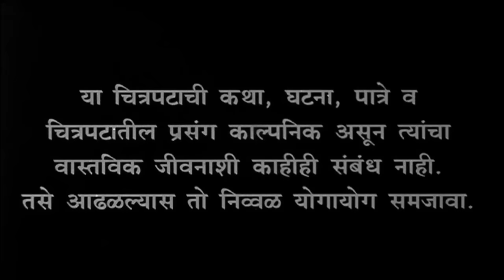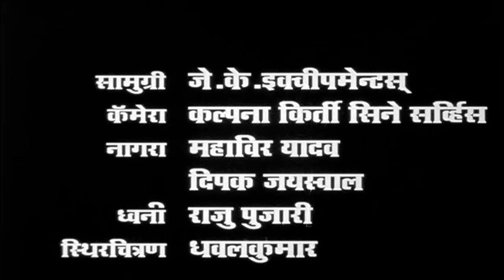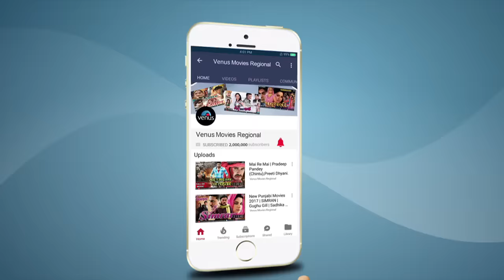Aapla Haath Jagannath | Marathi Full Movie | Suchit Jadhav | Pramod Nalawade | Marathi Comedy Movie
Movie : Aapla Haath Jagannath
Producer : A.Piyush Shah
Director : Yogendra Konkar
Music Director : Ashok Pawar
Lyricist : Ashok Pawar
Banner : Abhishek Enterprises
Starcast : Pramod Nalawade, Suchit Jadhav, Prajakta Giri, Pradnya Jadav, Aniket, Juhi, Trupti Bhoir & Others

Synopsis -

Popat is the servant of Anand and Pooja. But the relation between Popat and Anand is more than a friend. Popat's weakness was that whenever he sees a girl his hand starts shivering. He frequently visits Sakhu Tameshewali. On Anand's advice Popat gives a tablet to Pooja to build up her enthusiasm but instead of Pooja her friend Nisha intakes the tablet and goes passionate.  Anand and Popat bend's their knees behind Pooja's excitement.
 Anand's old college friend Dharmesh turns for some official reason. Likewise, Anand gets confine between the villain and his girl follower and gets trapped into their plan. The girl blackmails Anand by clicking some of their vulgar pictures together. Anand and Popat tries to hide all this matter form Pooja. Anand gets trap as all the blame of that girl's murder comes on him.
 The girl who's murdered is the nurse herself or someone else?
Who has killed her, Anand, Popat or Pooja?
 Or any anonymous person has killed her?

Also You Can:
'LIKE' us on Facebook: